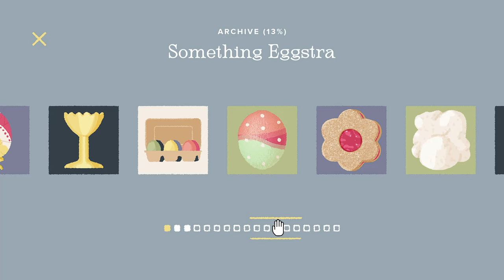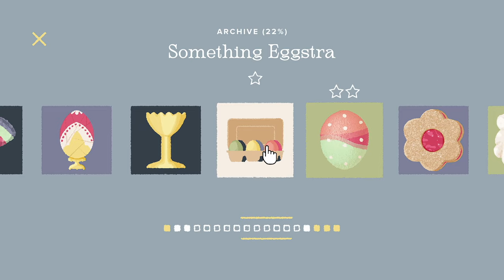A Little Christmas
EP16~ classic family scuffles and mild stress to match your holiday season vibes :)

0:00-0:02 intro
0:02-35:11 why is Gaston the most peaceful disney villain ? ~ ~ ~ ~ ~ ~ ~ ~ ~ ~ ~ ~ ~ ~ ~ because he won the No-Belle Prize.
35:11-35:25 outro